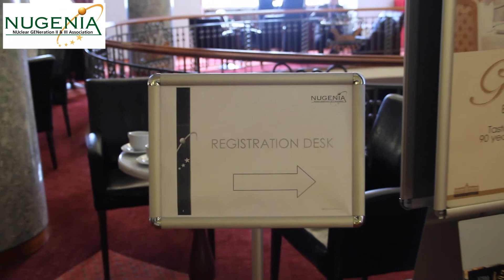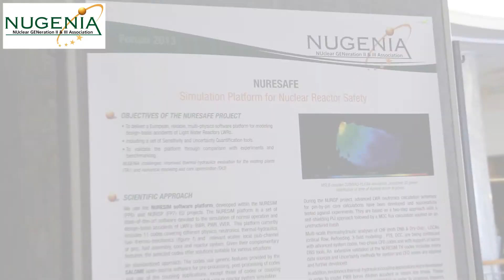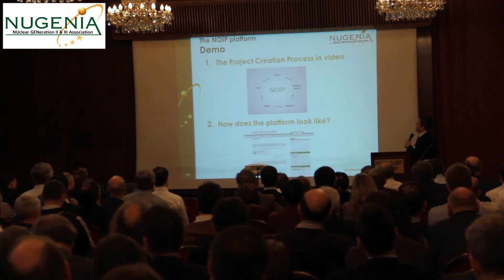NUGENIA General Assembly and Annual Forum 2013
Find out more about NUGENIA with this video of the second General Assembly held in Paris on 6 March and the second Annual Forum held in Budapest from 18-20 March. It features highlights of the two events and includes interviews.